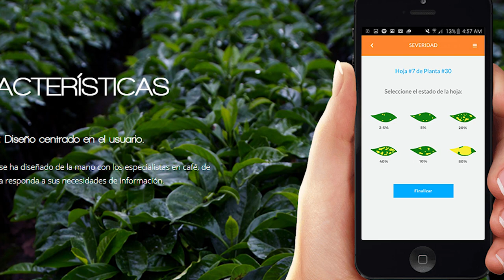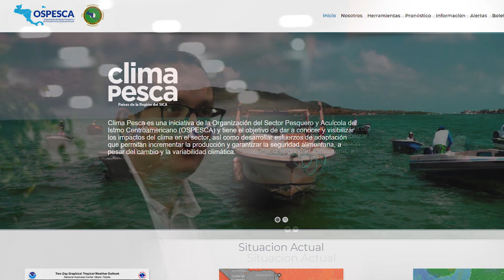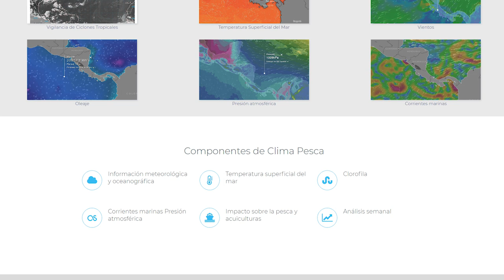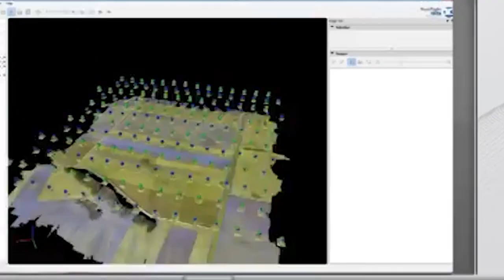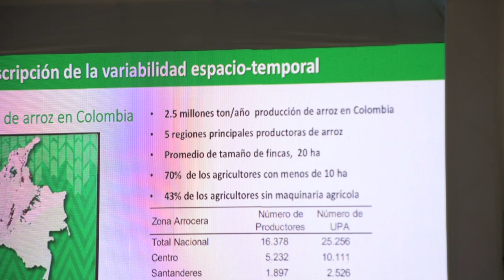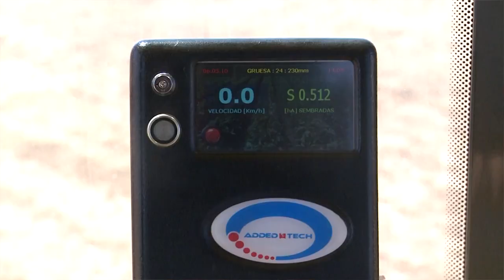Sostenibilidad, Ecología y Evolución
Primer Segmento